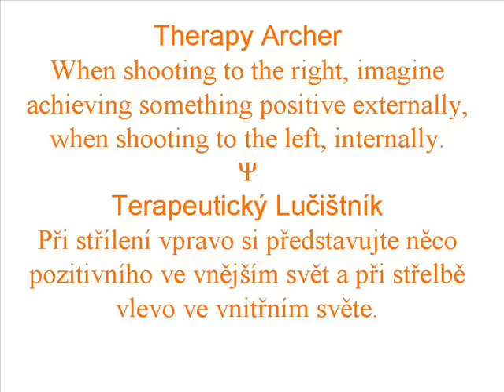Indian, Chinese, and Therapy Archers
Indický, čínský a terapeutický  lučištník
Indian archer: Useful for the neck, arm, and shoulder blades muscles.
Chinese archer: Useful for the lungs as understood by Chinese medicine.
Indický lučištník prospívá svalům paží, lopatek a krku. Více v knize Swamiho Satynananday "Asana, Pranayama, Mudra, Bandha
Čínský lučištník prospívá plicím, jak je chápe čínská medicína.